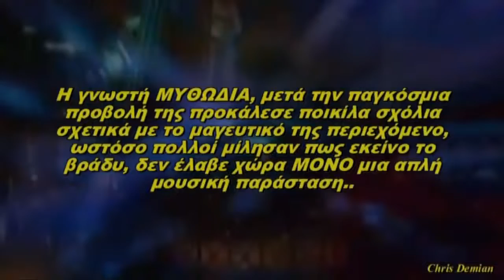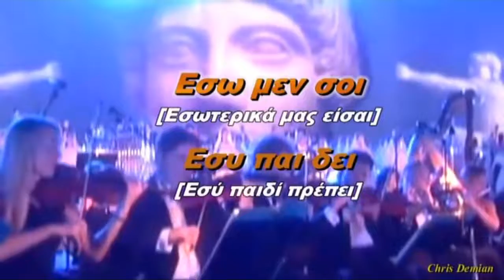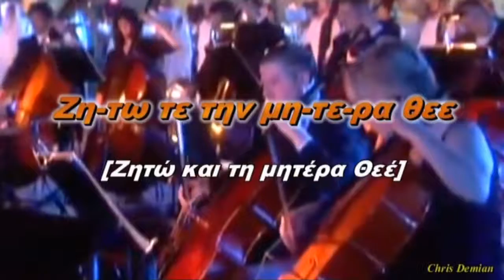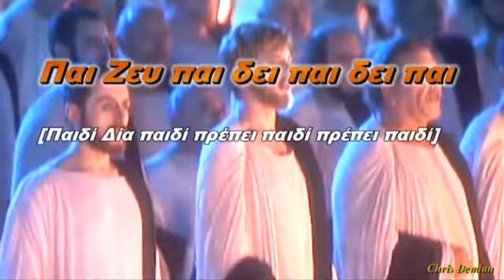ΠΑΝΤΕΣ ΟΙ ΘΕΟΙ ΤΩΝ ΕΘΝΩΝ ΔΑΙΜΟΝΙΑ (ΨΑΛΜΟΣ 95,5) | ΛΟΙΠΟΝ ΕΠΙΚΛΗΣΗ ΠΡΟΣ ΤΟΝ ΔΙΑ...